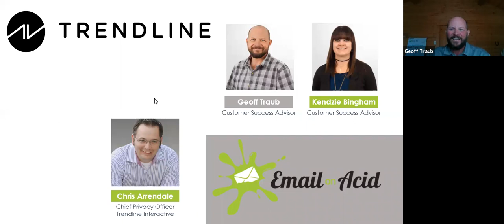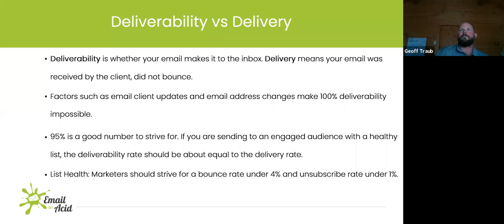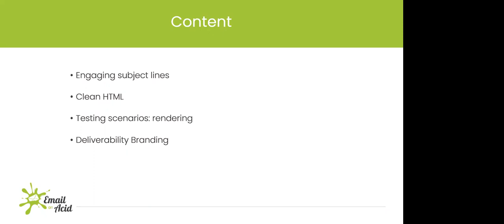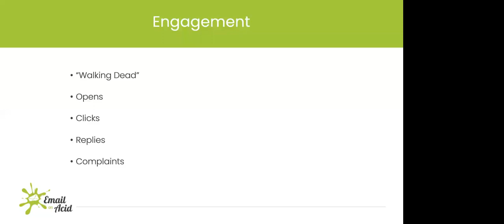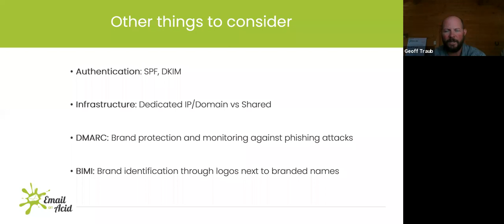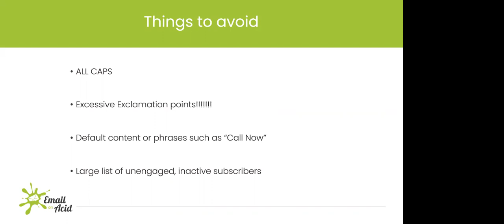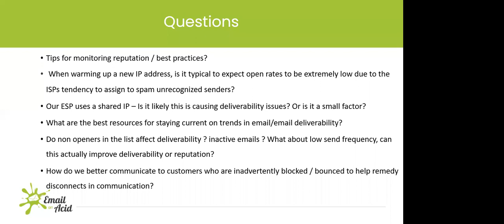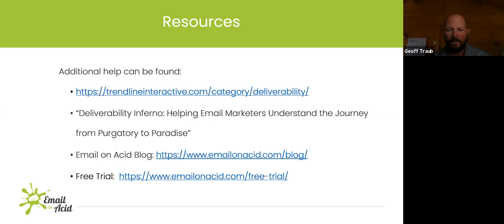The Secret to Deliverability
Chris Arrendale from Trendline joins Email on Acid to discuss the secrets of email deliverability.